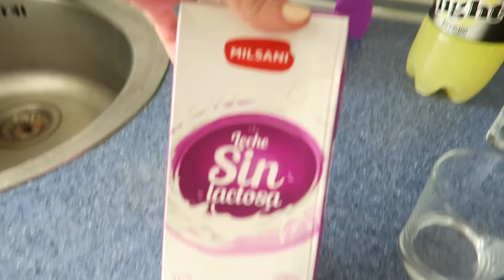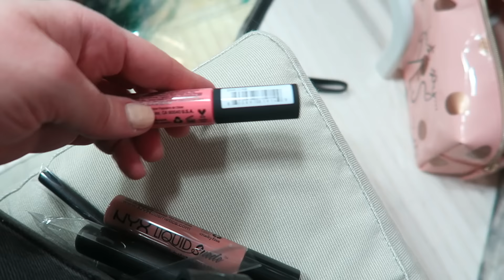ME HA DADO UN BAJÓN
Me ha dado un bajón. Vlog diario 177 (día 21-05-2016)

INFO TÉCNICA
Cámara - Canon Powershot G7X -- amzn.to/1IZPtuz

MÚSICA
Youtube Creadores

Facebook - Make up by Esbatt
Chicisimo - esbatt